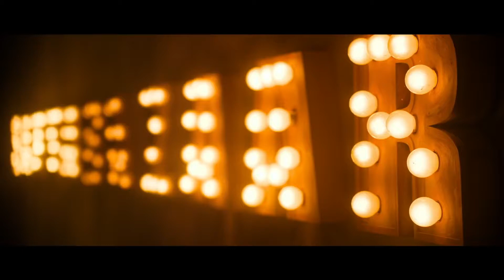noora fahtie hot danc